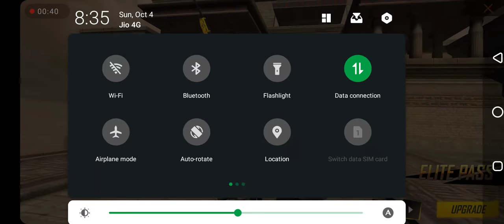October 7, 2020